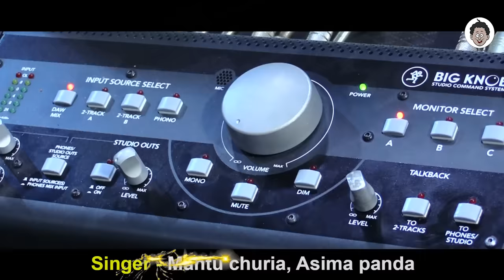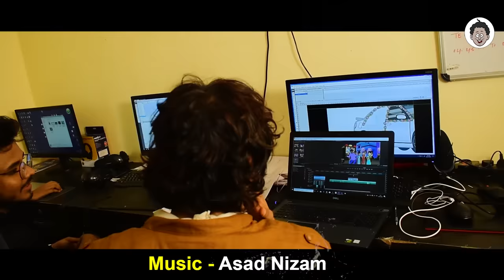Natia Comedy || Toka Nachuchi Aji Mousam re || Markundi Song Studio Version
Natia Comedy || Toka Nachuchi Aji Mousam re || Markundi Song Making Version